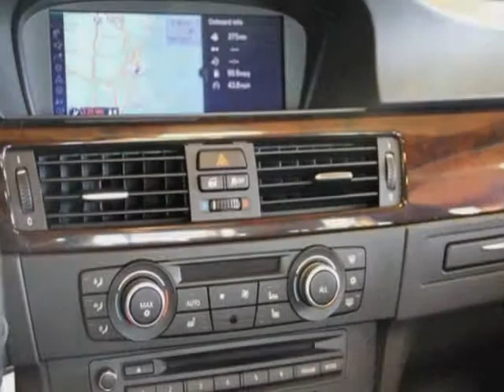2011 BMW 3 Series 335i xDrive Sedan - malden, MA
Richards Motorcars, malden, MA - AWD M-Sport Pkg. / Navigation / Very Sharp / Clean Carfax !